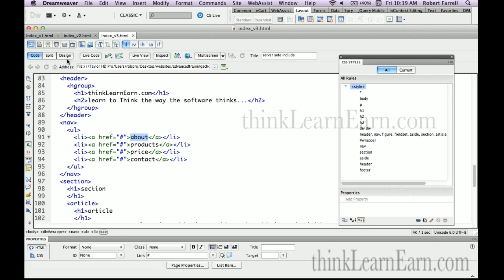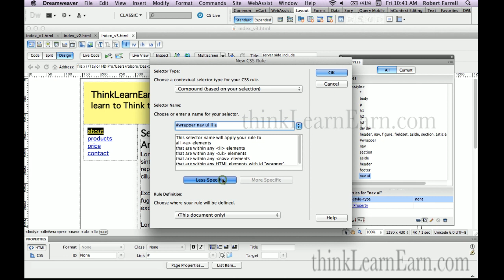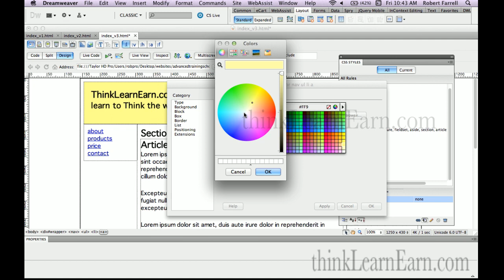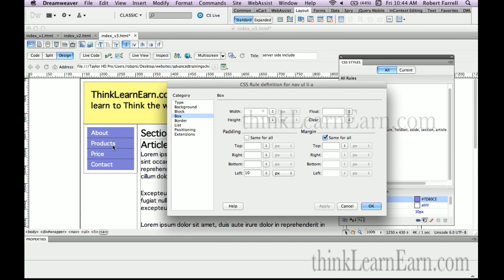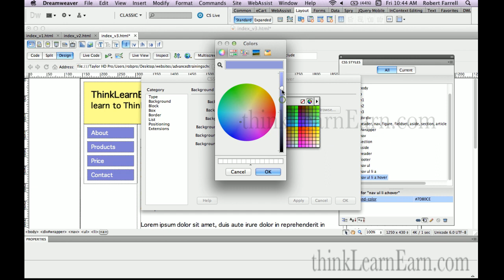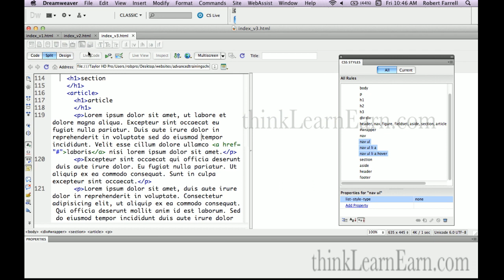Dreamweaver tutorials online course lessons Build SSI server side include HML5 CSS3 pages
Dreamweaver Cs5.5 Cs6 master tutorial series: How to build create SSI (server side include) web pages for your website. Save time learning to build SSI pages (.shtml web pages) - This is Part 3
Adobe Dreamweaver CS6 (creative suite 6) Master Production Technique Tutorials: A-Z Static -- Dynamic e-commerce Web Development: 18 Month online course $109
If you are serious about learning amazing web development and design skills and making money building websites... stay steps ahead of everyone else and BUY this AMAZING Dreamweaver CS6 Tutorial. I share with you the same techniques I use to build web solutions for my very demanding clients... PLUS! FREE tutorial updates for 18 months.
Learn it all A-Z. This course will 100% benefit anyone at any skill level. My Adobe software production techniques Can't be found elsewhere for any price